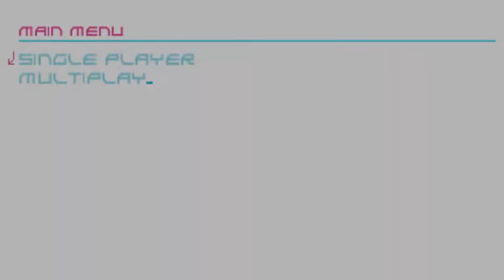WipEout Pure Walkthrough | Part 14 | Phantom Ascension Tournament